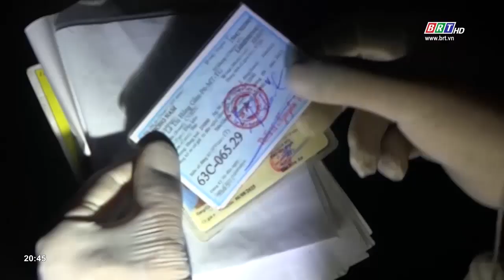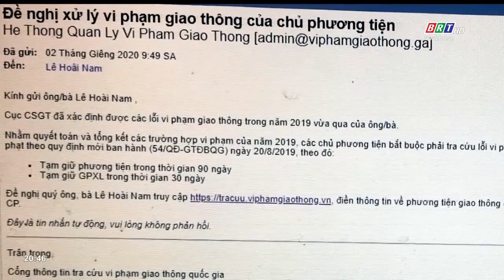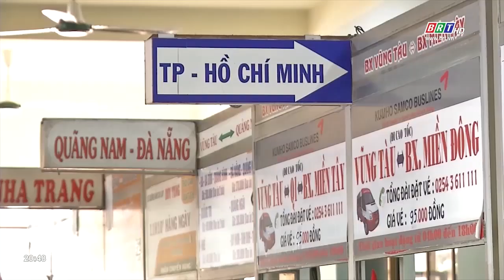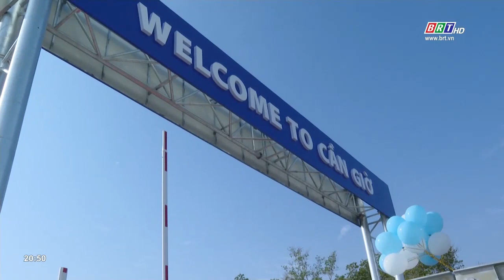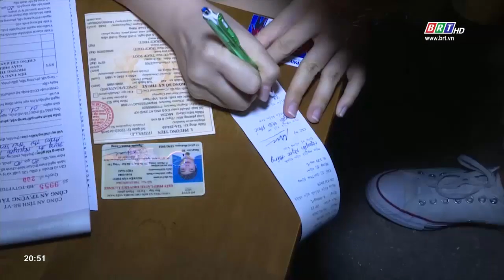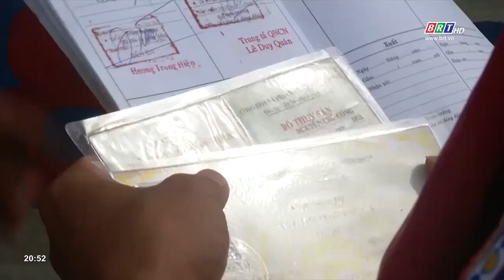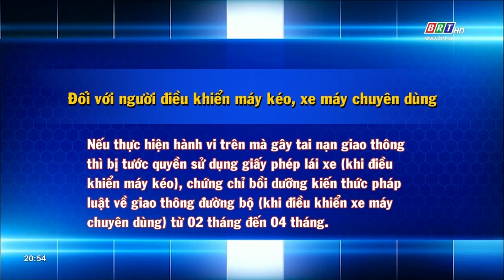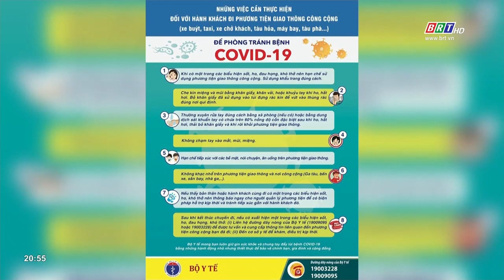An toàn giao thông BR-VT: Ngày 29/4/2021 | BRTgo